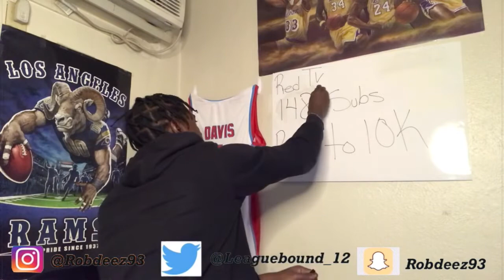AMERICAN RAP FAN REACTS TO TO K POP GROUP NCT U SONG YESTODAY | REACTION VIDEO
Check out my Reaction to the K Pop Group NCT U Song Yestoday!

Good song!

Facebook: Rob E. Davis